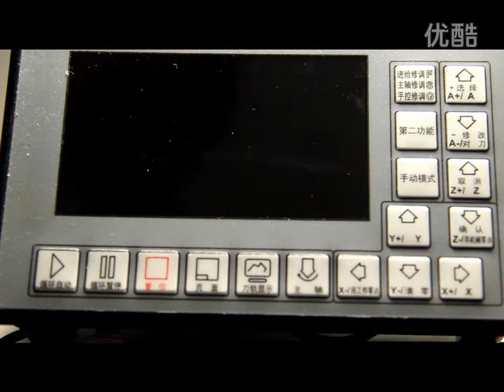DDCSV1.1 Disconnecting carving operation